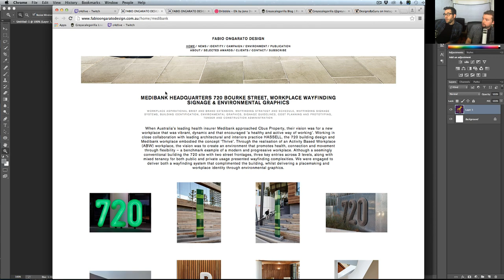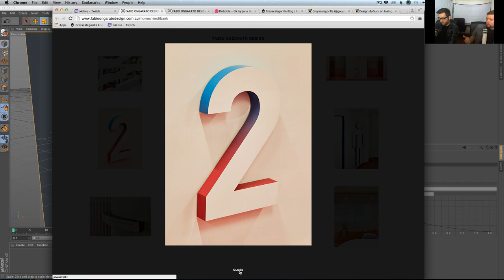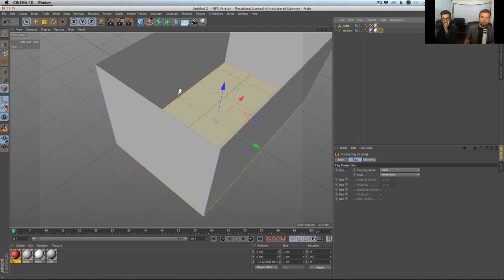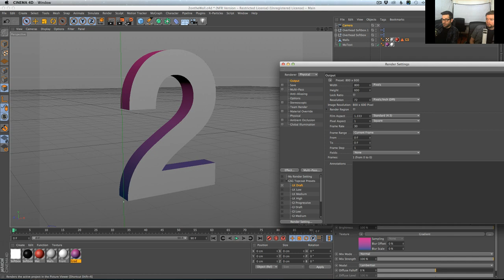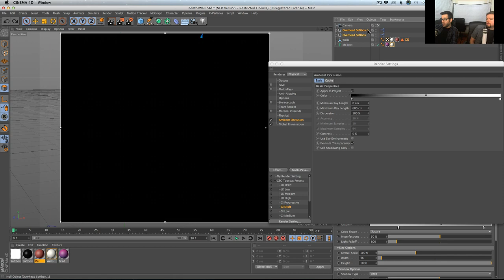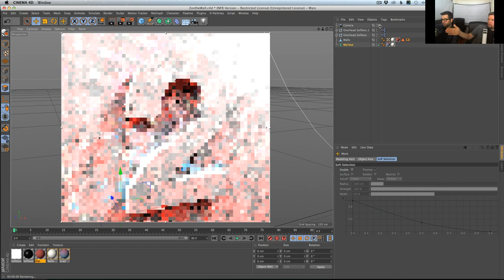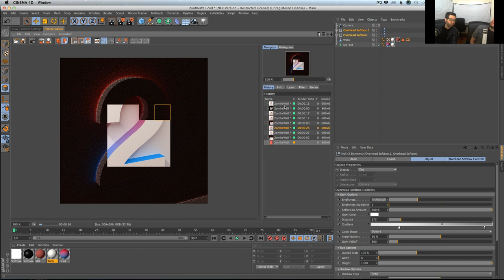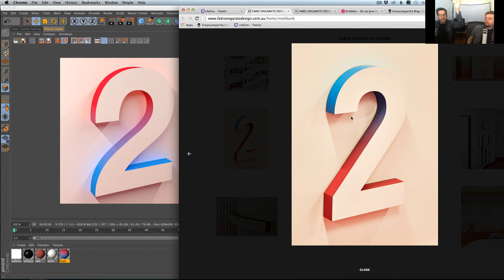Great Real World Lighting Effect In Cinema 4D - Greyscalegorilla Tutorial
Recreating in C4D this sexy lighting and design to make this number two on the wall.

About This Video:
In this video, Nick Campbell and Chris Schmidt from Greyscalegorilla show you how to make a great looking effect in Cinema 4D by using simple lighting and texturing. Learn great lighting in cinema 4d.